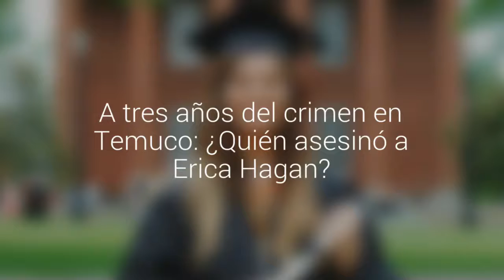A tres años del crimen en Temuco: ¿Quién asesinó a Erica Hagan?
El cuerpo de la estadounidense fue encontrado el 6 de septiembre de 2014 en el Colegio Bautista. La investigación terminó con el único imputado, absuelto de culpa. El misterio se mantiene hasta hoy.